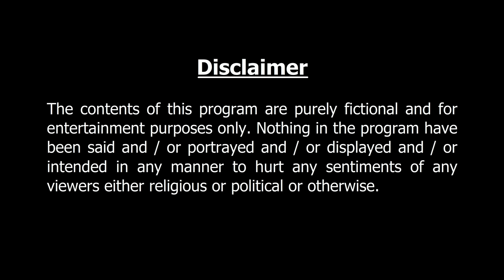উচ্ছে বুড়ির গল্প I Bangla Cartoon | Thakurmar Jhuli jemon | AFX Animation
উচ্ছে বুড়ির গল্প I Perfect entertainment for the animated story lovers. Enjoy.